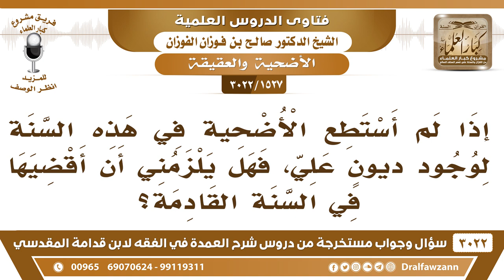[1527 -3022] إذا لم أستطع الأضحية في هذه السنة، فهل يلزمني أن أقضيها في السنة القادمة؟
-"[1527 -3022] السؤال: إذا لم أستطع الأضحية في هذه السنة لوجود ديونٍ علي، فهل يلزمني أن اقضيها في السنة القادمة؟
الجَوَابُ: لا ما تقضيها، إذا لم إذا لم تقدر على ذبح الأضحية فليس عليك أضحية، ولا تسن لك الأضحية وأنت عاجز عنها نعم.
للاشتراك في قناة الشيخ صالح الفوزان

للاستفسار والإقتراحات والدعم
رئيس الفريق
لمشروع كبار العلماء